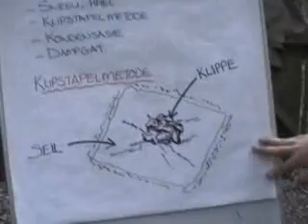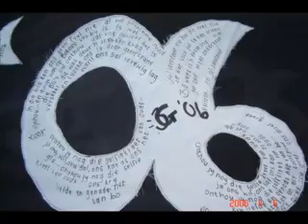Boknes Selfbehoud - 2006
Boknes Selbehoud 2006 Spreuk vanself.